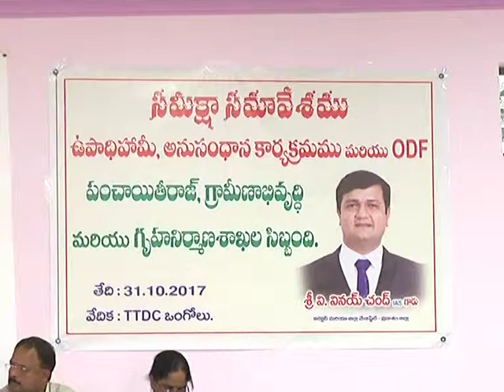I&PR DEIE NREGS CONVERGENCE MEETING ONGOLE 31 10 2017